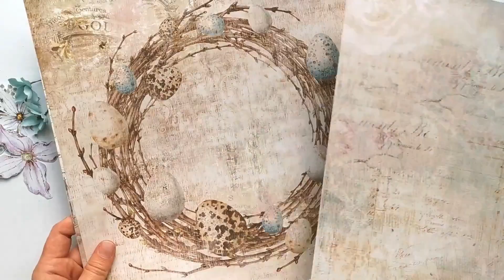Enjoy Your Journey Tag by Olga Ravenskaya. Mixed Media Tutorial.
Sharing with you my mixed media tutorial how to create a romantic tag using exquisite Hummingbird paper collection.
I've used Decorative cards sheet (back side) and added it with beautiful flowers from Extras to Cut sheets.
I've also used Moon Shadow chipboard and cardboard sentiment.